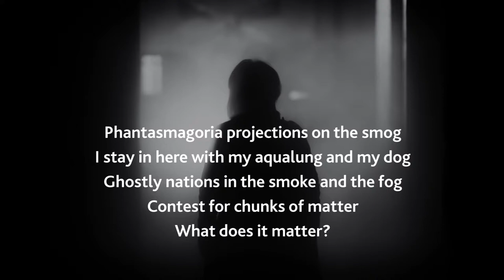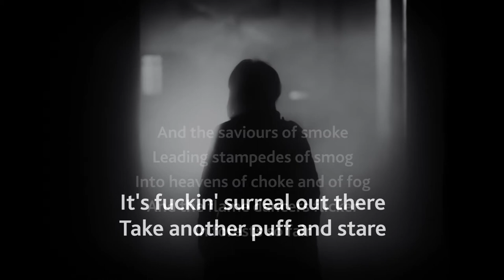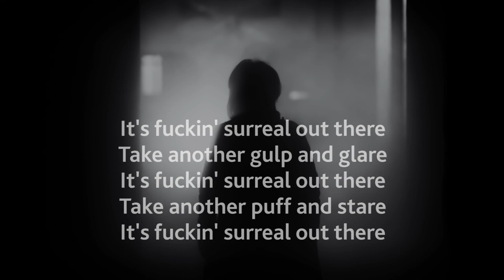Surreal Out There | Robert Priest | BAAM! Poetry/Music Project 2017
Poem and Vocal: Robert Priest
Composer and Producer: Allen Booth
Electric Sitar: Bob Cohen
Engineer and Mixer: Douglas September

Produced in Toronto, Canada April 2017

For their assistance in creating and recording the audio track... We would like to acknowledge funding support from the Ontario Arts Council, an agency of the Government of Ontario.